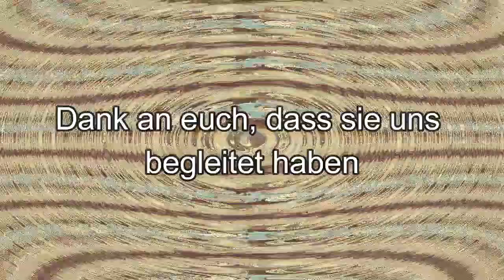Wien - Motivationsbesuch am Schloss Belvedere und Hochstralbrunnen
Hallo liebe Freunde, hier Stefan und Iveta aus Wien.

Korrektur: 0:25 ist das Jahr 1717 Richtig !!!

Das Schloss Belvedere

Das Schloss Belvedere (von italienisch „schöne Aussicht“; traditionelle xenographische Aussprache ohne Schluss-e und auf „der“ betont: [belveˈdeːɘ]  in Wien ist eine von Johann Lucas von Hildebrandt (1668–1745) zwischen 1714 und 1723 für Prinz Eugen von Savoyen (1663–1736) erbaute Schlossanlage (seit 1850 im Bezirk Landstraße). Das Obere Belvedere und das Untere Belvedere (benannt aufgrund der Lage auf einem südlich der damaligen Stadt ansteigenden Hang) bilden mit der verbindenden Gartenanlage ein barockes Ensemble. Die beiden Schlossbauten beherbergen heute die Sammlungen des Belvederes (Österreichische Galerie Belvedere) und Räumlichkeiten für Wechselausstellungen. Am 15. Mai 1955 wurde im Oberen Belvedere der Österreichische Staatsvertrag unterzeichnet.

Der Hochstrahlbrunnen

Der Hochstrahlbrunnen ist ein Brunnen in Wien. Er befindet sich am Schwarzenbergplatz und wurde aus Anlass der Fertigstellung der I. Wiener Hochquellenwasserleitung nach einer Bauzeit von vier Monaten am 24. Oktober 1873 im Beisein von Kaiser Franz Joseph I. in Betrieb genommen. Anton Gabrielli, Bauunternehmer der Wasserleitung, spendete 200.000 Kronen zur Errichtung des im Auftrag der Stadt Wien vom Bauunternehmer Gustav Bruck ausgeführten Brunnens.[2]

1886/87 wurden umfängliche Überlegungen zur Regulierung des Schwarzenbergplatzes angestellt und, damit verbunden, zur Neufassung des Hochstrahlbrunnens.[3] Die Entwürfe der bedeutenden Bildhauer Viktor Tilgner (1844–1896)[4] und Rudolf Weyr (1847–1914)[5] wurden ab Ende Jänner 1887 im Wiener Künstlerhaus der Öffentlichkeit präsentiert,[6] eine Entscheidung zu deren Gunsten fiel jedoch nicht.

Später wurde der Brunnen, im Stil einer Fontaine lumineuse des Architekten Oskar Marmorek (1863–1909), mit einem Kostenaufwand von 285.000 Kronen zu einem Leuchtbrunnen umgestaltet, der am 23. Juni 1906 eröffnet wurde. Nachts leuchtet er in den Farben Rot, Rosa, Gelb, Violett, Blau und Grün.